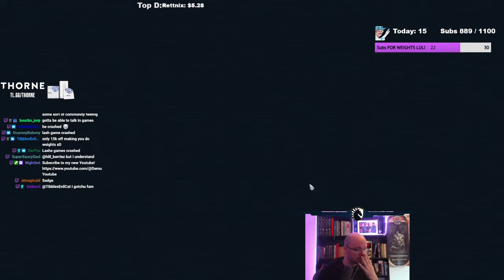The Answer to Malian Late Game?! - Liquid.DeMu (English) vs Lash (Malian)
Liquid.DeMu and Lash practice Empire Wars for the Call to Arms EGCTV Tournament!!

Intro 0:00
Game 1:20
Post-game thoughts 35:52